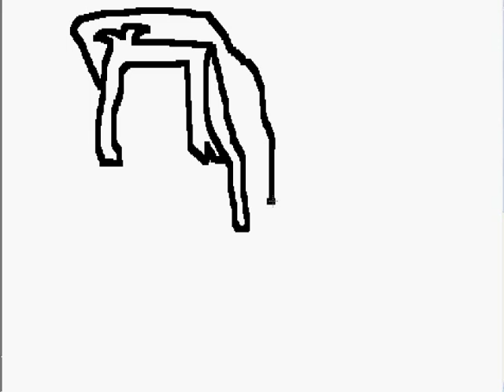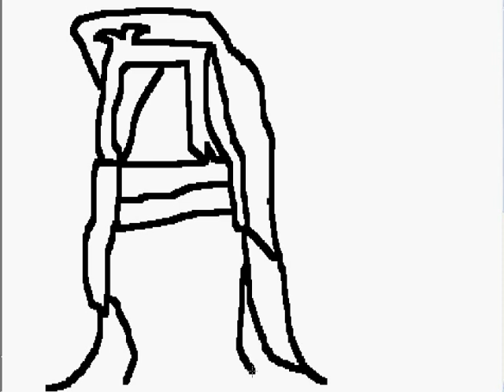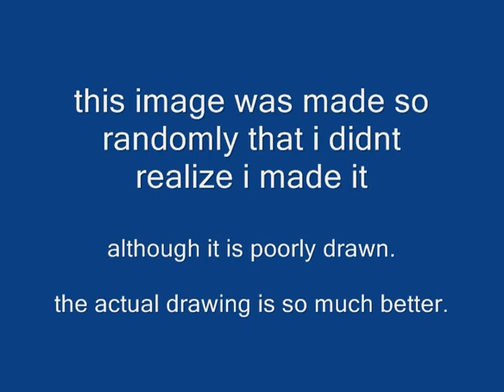A random drawing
Its poorly remade on the computer.
the actual drawin in my notebook is sooooooo much better.